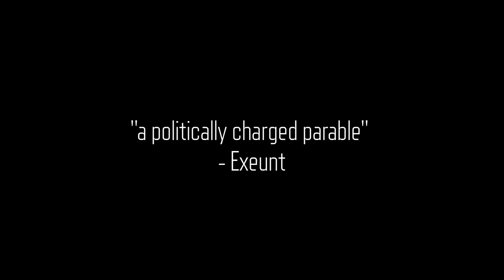Audience response to A Bright Room Called Day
Must end on Saturday 16 August!